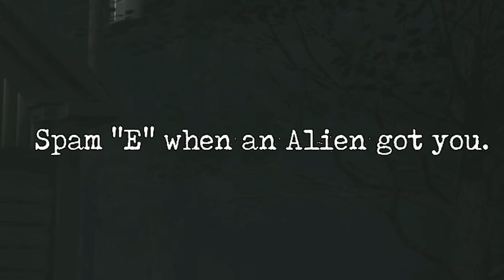This Horror Game Was Inspired by the GREATEST Alien Movie Ever Made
Welcome to some Greyhill Incident demo gameplay! Greyhill Incident is an first person alien invasion horror game where you must explore the local town, help out the neighbors and uncover the alien conspiracy! Let's play Greyhill Incident!

0:00 - Intro
0:35 - Prologue
3:41 - Gameplay

About Greyhill Incident:
This story-driven Survival-Horror game is about a classic Alien-Invasion which takes place during the early 90s. As Ryan Baker, equipped with a baseball bat and a few bullets in his revolver, the story takes you across the atmospheric neighborhood of Greyhill which is invaded by UFOs & Grey Aliens.